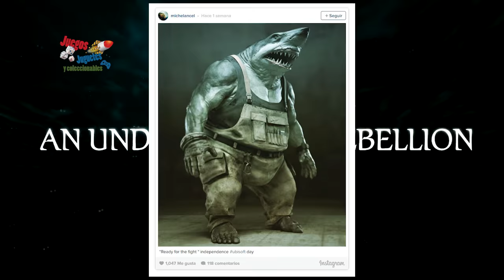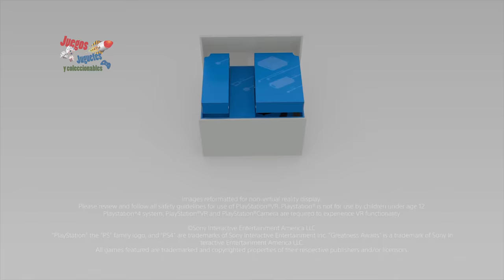El Playstation VR en México - NotiPlayer #010 ★JJyC★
NotiPlayer  ¿El Playstation VR , los lentes de realidad virtual de Sony, cuando saldrá en México? Y ¿Beyond Good & Evil 2 sigue vivo?

*Beyond Good & Evil 2, sigue en desarrollo.
*PlayStation VR en México.
*Oculus Rift social y sin cables.